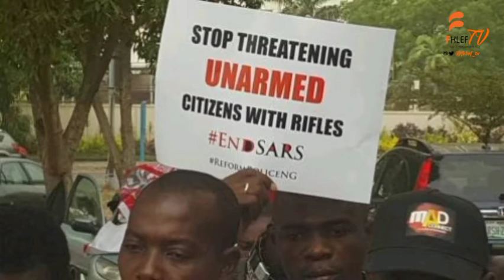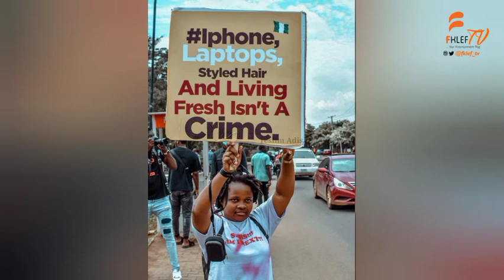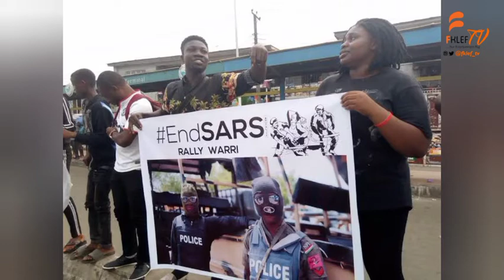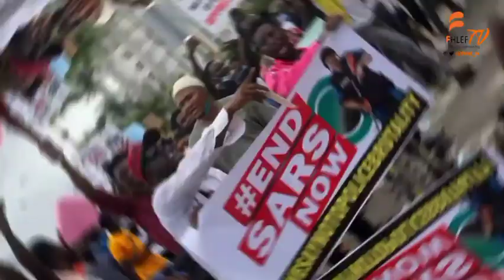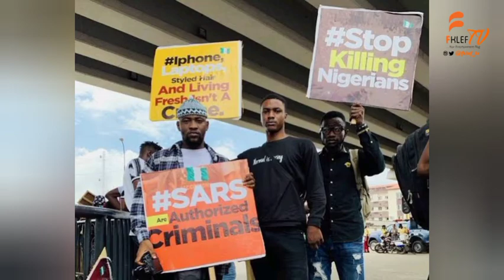THE CAUSE, GENESIS & DAMAGES | How The End Sars Movement began!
THE CAUSE, GENESIS & DAMAGES | How The Endsars Movement began!

watch & Enjoy!

and Remember
STAYTUNED For More Updates on Fklef TV!